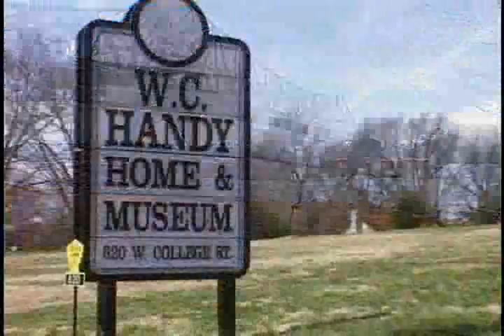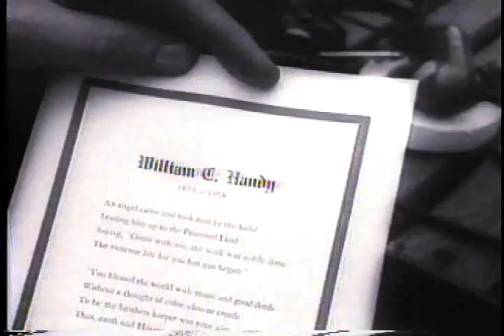Father of the Blues, W. C. Handy Birthplace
We were in Florence, Alabama to see the home of the Father of the Blues, W. C. Handy.  His music introduced a vital musical form that still resonates today and helped to make him a wealthy and respected musician.   Handy was born in this cabin on November 16, 1873. He grew up longing to play music.  His parents disapproved but he persevered.  After moving to St. Louis he heard this man say, I sure hate to see that evening sun go down.    So thats where those words come from that he put in the St. Louis Blues.  A legend was born.